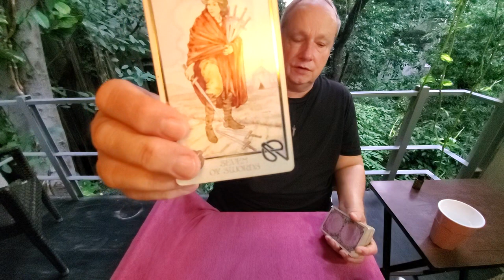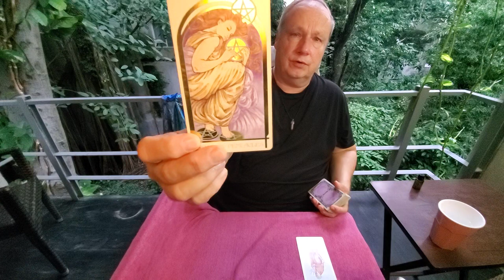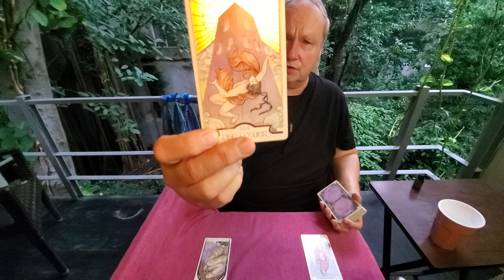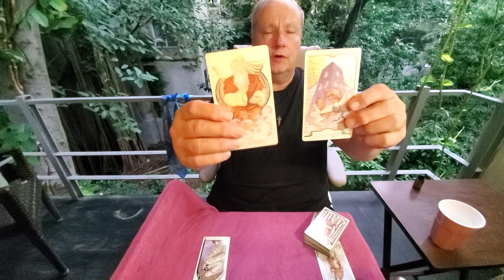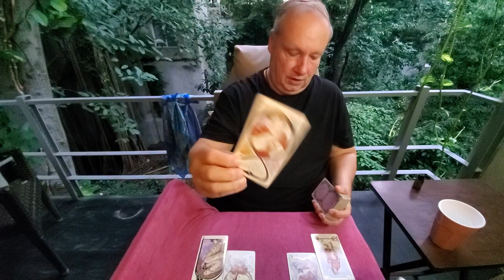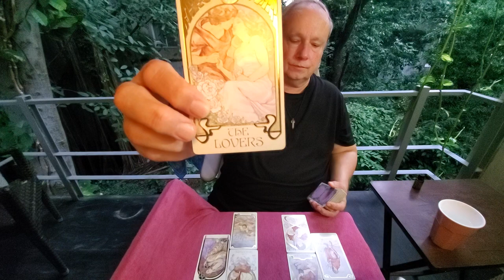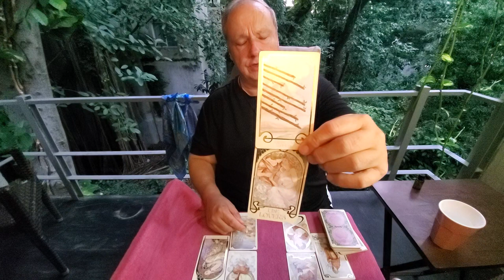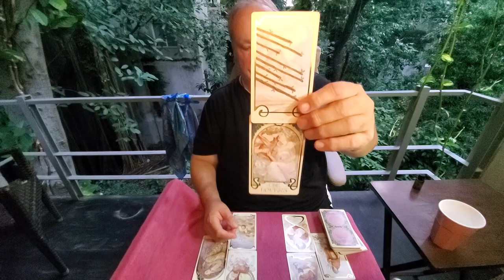Leo Tarot 💜 Timeless Read, The Heart Spread, You & Your Own Relationship with Love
Tarot Leo HeartSpread a special timeless reading looking at you and own relationship with manifestation of love & romance for Leo Sun, Moon, Rising & Venus energies